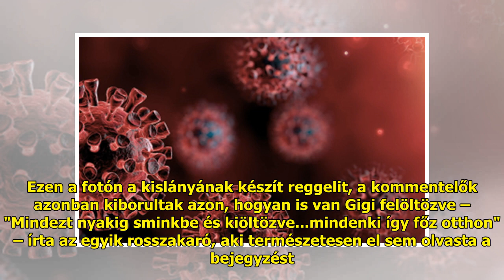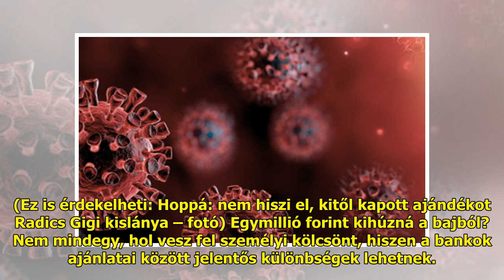Radics Gigit reggelit csinált a gyerekének: betámadták a Facebookon, amire ő keményen visszavágott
Az énekesnőnél azután telte be...